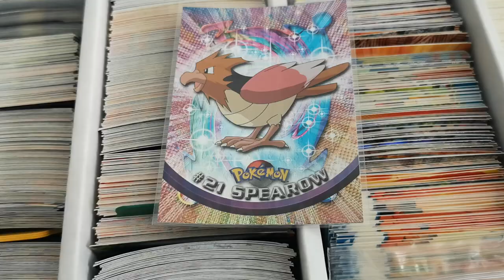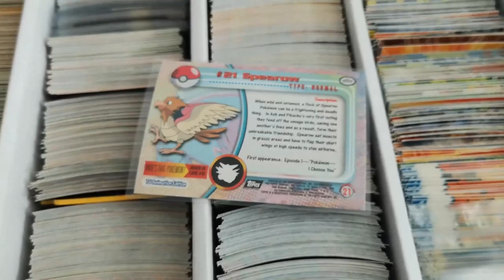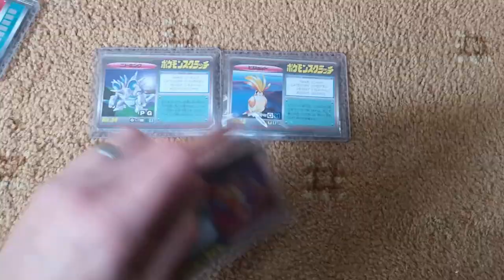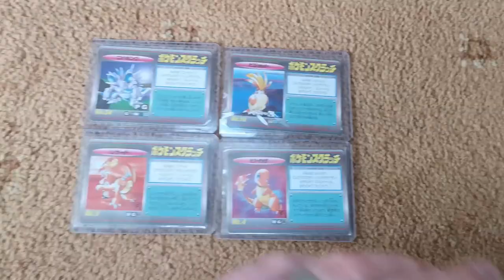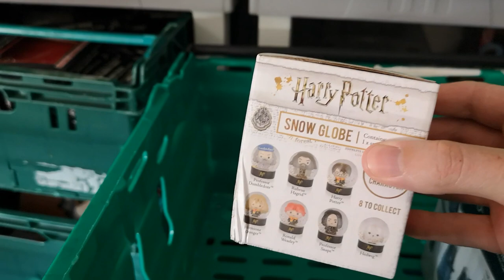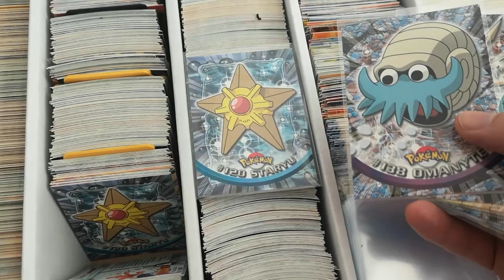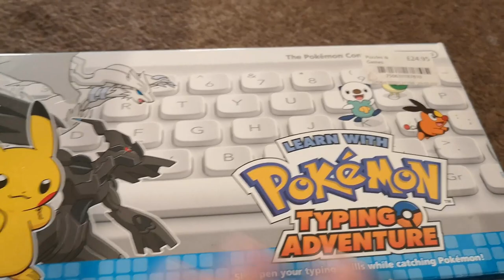UK Reseller: Haul 397, (A Haul To Forget)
*TCG*
Charizard Ultra Pro Binder
100x Trading Card Sleeves
1,000 x Trading Card Sleeves